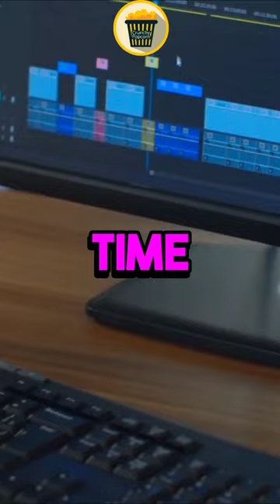Movies With Unexpected Endings - Part 1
We don't intend to use it for commercial purposes. Copyright Disclaimer under section 107 of the Copyright Act 1976, allowance is made for “fair use” for purposes such as criticism, Comment, news reporting, teaching, scholarship, education, and research Fair use is a use That is permitted by the copyright statute and would otherwise be infringing.

and education, and if the content OWNER (visual/audio) of this content has any issue, we request that you directly message this page; thus, we can sort out the outcome.
Regards,